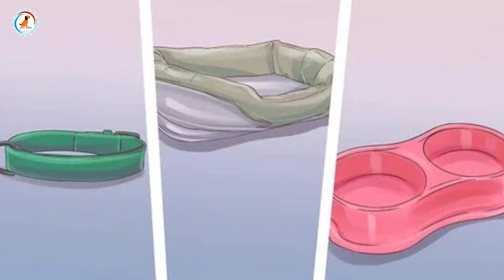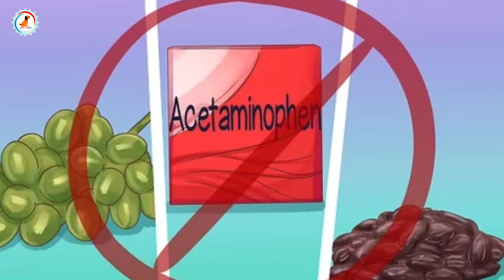How to take care dog / dog palne ka sahi tarika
Hi,

Title :-एक सही Dog Owner बनना चाहते हो तो यह ध्यान रखें  / How to take care dog

1)Pedigree Adult Dry Dog Food
2)Pedigree Adult Dry Dog Food
2)Drools Chicken and Egg Puppy
1)Royal Canin Labrador Junior, 3 kg
2)Royal Canin Maxi Puppy, 4 kg